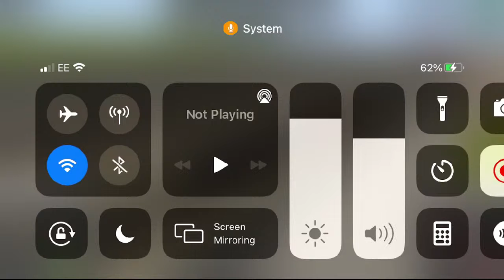Christmas Eve special🎄🎁, trainz driver 2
Hi folks this is the last video being filmed until after Christmas so i hope you enjoy! Today I’m driving a steam locomotive on the NYMR 🎄🎄🎁🎁🎄🎁🎄
Follow me for more: